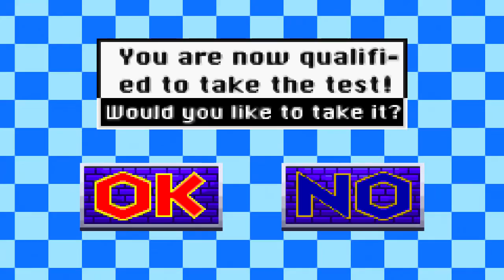Let's Play Konami Krazy Racers (Part 1) Krazy Cup [GBA]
Game - Konami Krazy Racers
Konami Krazy Racers, known in Japan as Konami Wai Wai Racing Advance (コナミ ワイワイレーシング アドバンス, Konami Wai Wai Rēshingu Adobansu), is a kart racing video game published and developed by Konami for the Game Boy Advance handheld video game console.